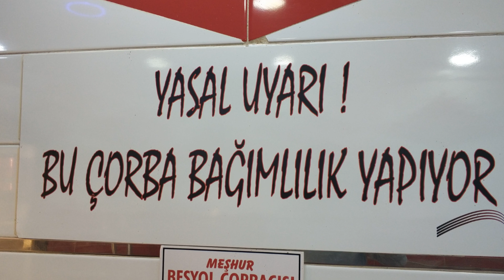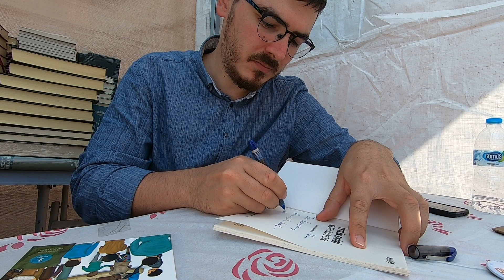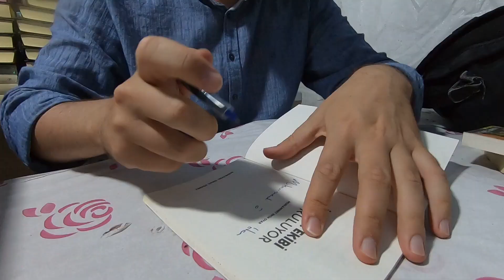Soma Kitap Fuarında da Gençlerle Beraberdik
Memleketim olan Manisa sınırları içersinde ilk kez bir fuara katıldım. Soma kitap fuarında güzel arkadaşlar edindik. Videoda da belirttiğim gibi bu sene gittiğimiz fuarlarda stantlarda hep gençleri gördük. Bu beni çok şaşırttı. İnşallah gençleri devamlı fuarlarda, stantlarda görmeye devam ederiz...

Kanalımızın tanıtım videosu için;